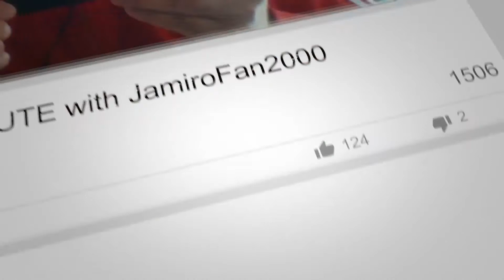The Jamiroquai Minute With JamiroFan2000 | NEW Dua Lipa Remix Album Ft. Jamiroquai!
RELATED LINKS:

"Dua Lipa Reveals Tracklist For 'Club Future Nostalgia' Remix Album, Feat. Jamiroquai!" (Stereoboard.com):